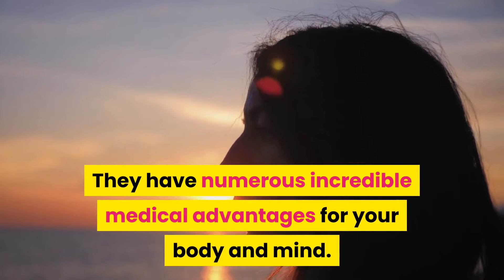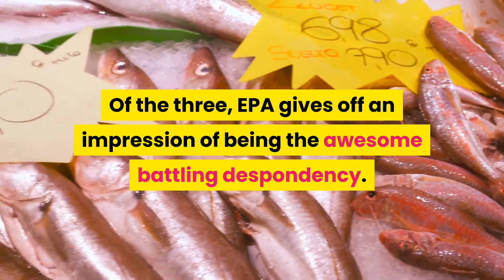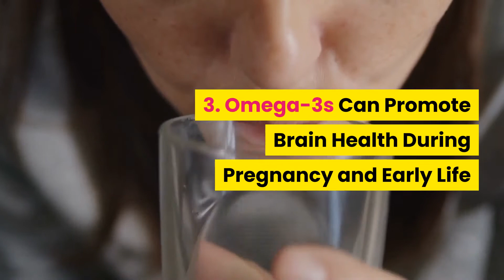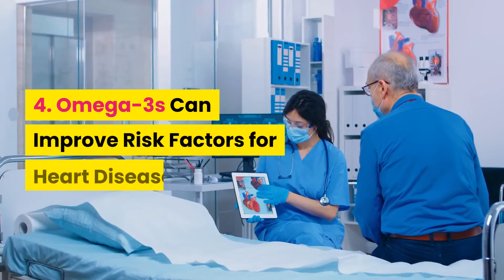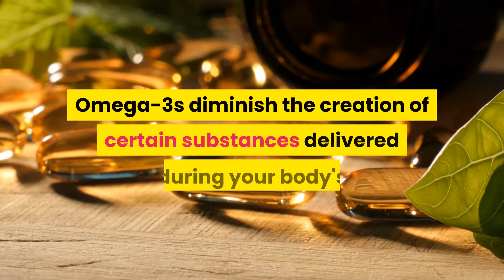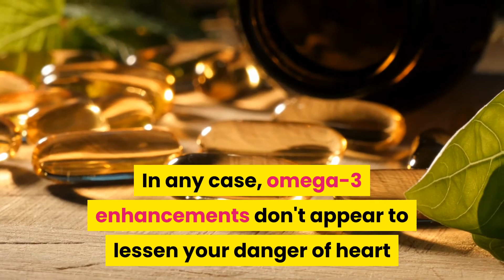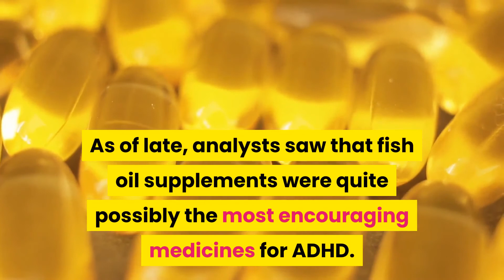5 Best Science Based Benefits of Omega 3 Fatty Acids 1 | Fish Oil | Health G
5 Science-Based Benefits of Omega-3 Fatty Acids

Omega-3 unsaturated fats are inconceivably significant.

They have numerous incredible medical advantages for your body and mind.

Indeed, scarcely any supplements have been concentrated as completely as omega-3 unsaturated fats.

Here are 5 medical advantages of omega-3 unsaturated fats that are upheld by science.

1. Omega-3s Can Fight Depression and Anxiety
2. Omega-3s Can Improve Eye Health
3. Omega-3s Can Promote Brain Health During Pregnancy and Early Life
4. Omega-3s Can Improve Risk Factors for Heart Disease
5. Omega-3s Can Reduce Symptoms of ADHD in Children